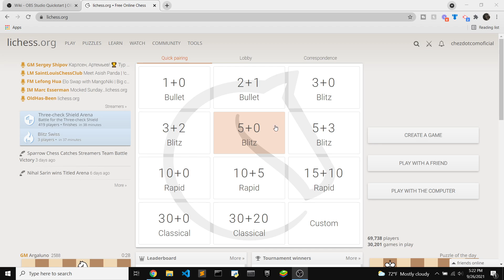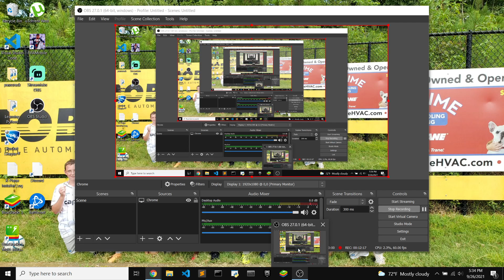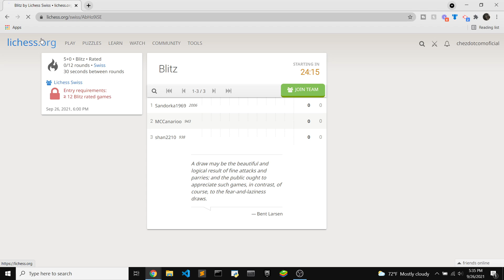PLaYiNg ChEz on lichez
*WARNING* UNEDITED GREAT CONTENT IN THIS VIDEO!

Welcome! This is a new channel where I post fun chess gameplay, in hopes of getting popular and getting better at chess. and am hoping you will come visit.